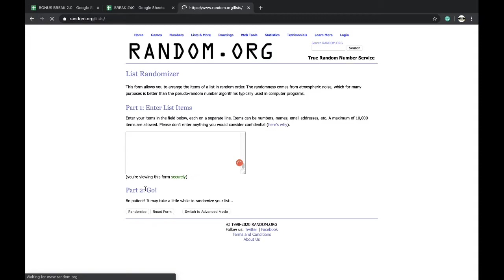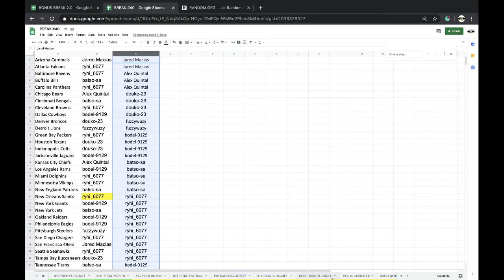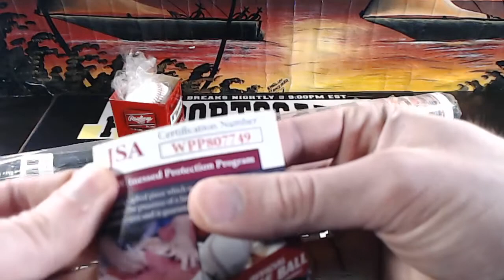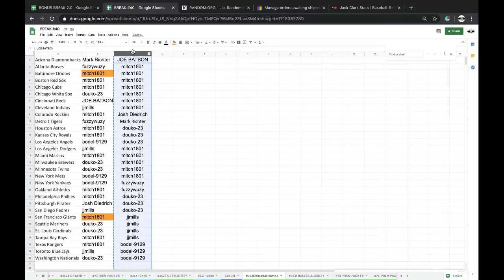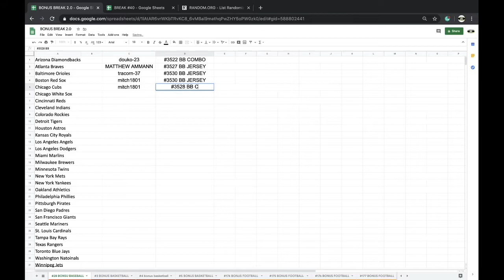BREAK #3528 | 2020 AUTOGRAPHED BASEBALL BAT + BALL MLB LIVE BOX BREAK